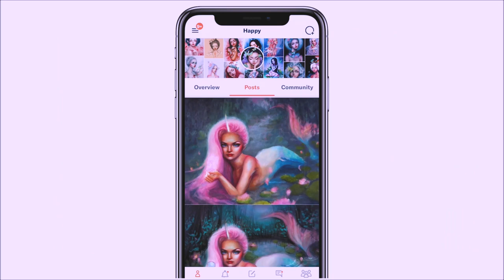Frog sitting in flower painting 🐸 GOUACHE TIMELAPSE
Hello friends, yes I'm back with yet another gouache painting hehe 🎨 Doing these studies in photorealism is so therapeutic and I can't seem to stop 😅 This gouache painting timelapse features a cute little green frog nestled inside a cozy pink rose (or peony?).

Happy

▶ Arteza Gouache (set of 60)
▶ Arteza Expert Watercolor Paper (set of 3 pads)
▶ Royal & Langnickel Zen Watercolor Brush (set of 5)

🎨 See ALL of my favorite art supplies (oil paints, drawing supplies, brushes)

M O R E   A R T   V I D E O S

▶ Art Tutorial Playlist (topics include how to draw a face, how to draw hair, how to paint eyes, and more)

▶ Studio Vlog Playlist (various artist vlog videos including a studio tour, room tour, art supply haul, and more)

▶ 30 Days of Art (30 episodes including how to find your style, how to make money with art, and drawing tips)

▶ Studio Sessions (50 episodes including how to avoid plagiarism, insecurities, how to be successful)

▶ Bullet Journal Playlist (my artist bullet journal plan with me, how to be productive, and tips to help stop procrastinating)

▶ Painting Time Lapse Playlist (speed painting videos of various oil painting portraits & fantasy art using oils, acrylics, and watercolor)

▶ Drawing Time Lapse Playlist (drawing in my sketchbook, illustration videos using markers & colored pencils)

▶ Art & Chat Playlist (art storytime videos where I paint while answering your FAQs):

I'm an oil painter/illustrator/cat mom living in Seattle. I am in love with oil painting, but I also dabble in drawing, watercolor, colored pencil, and always looking to learn new mediums! I post my painting and illustration time lapses, art tutorials for beginners (including oil painting techniques, drawing techniques, and art career advice), and various artist studio vlogs for your enjoyment. ❤️

For even more comprehensive tutorials such as (how to paint skin tones, how to paint backgrounds, how to paint hair) free prints, live streams, and daily artworks in progress, please check out my Patreon page!